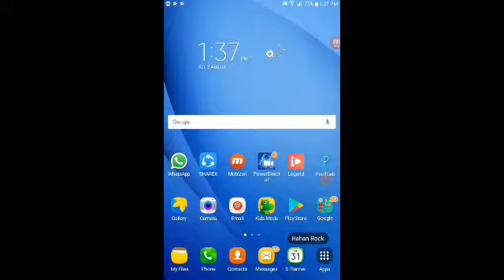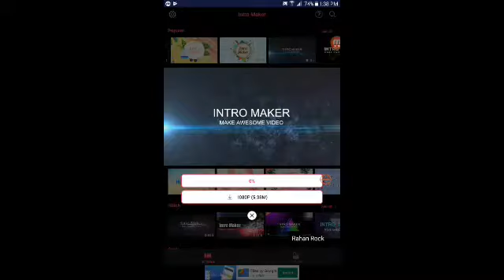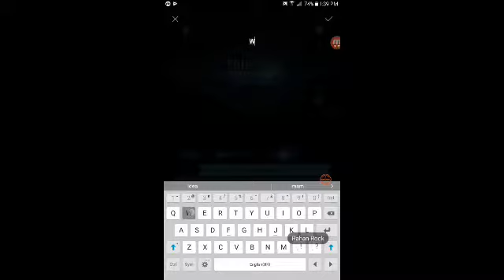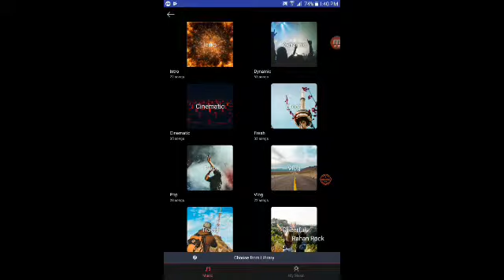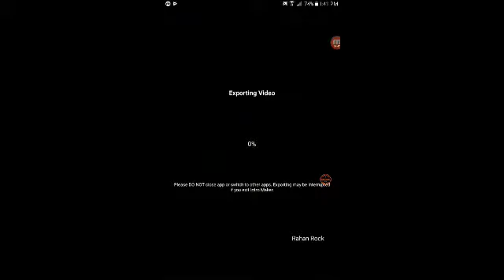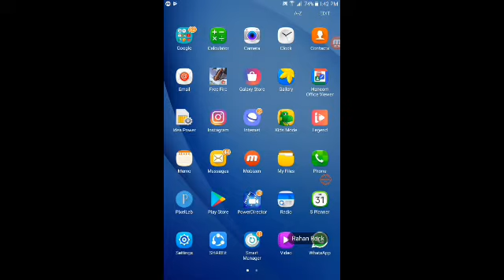How to make a our own intro in tamil part 2